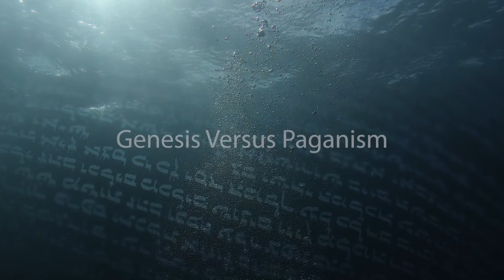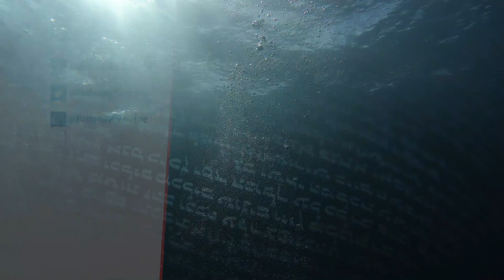Genesis Versus Paganism | DEEPER Daily Bible Study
Join Tim Rumsey in this daily Bible study based on the current Seventh-day Adventist Adult Sabbath School Bible Study Guide. Each daily podcast explores the day's topic from a Biblically faithful standpoint, with insights added from the Spirit of Prophecy.